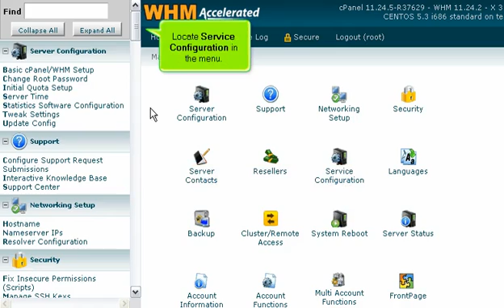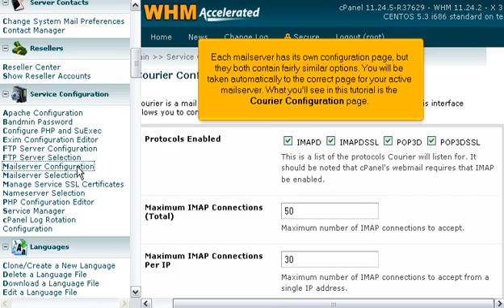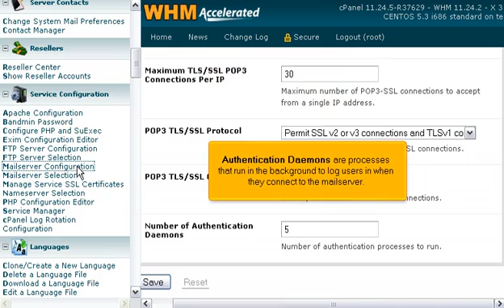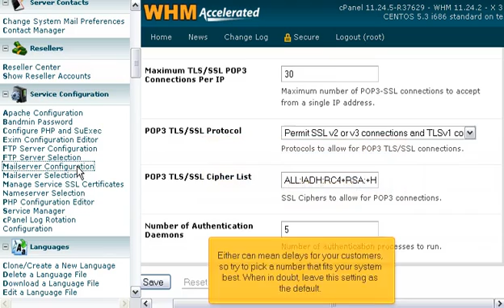How to configure your incoming mail server in WHM (POP3/IMAP)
Best way to learn how to configure your incoming mail server in WHM (POP3/IMAP).